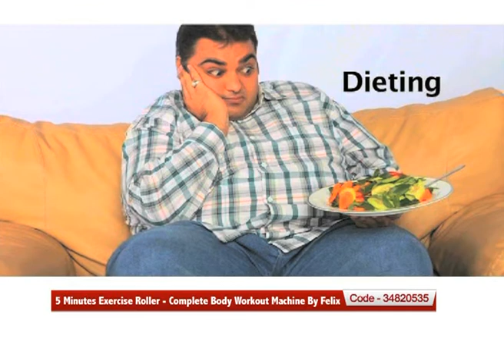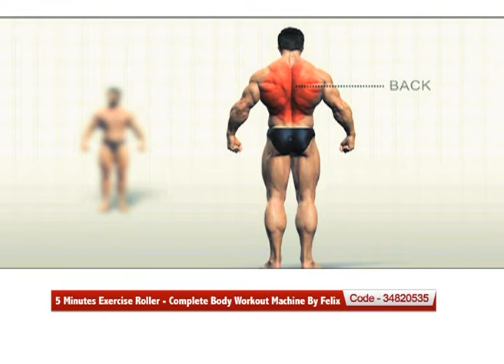5 Minutes Exercise Roller - Complete Body Workout Machine By Felix